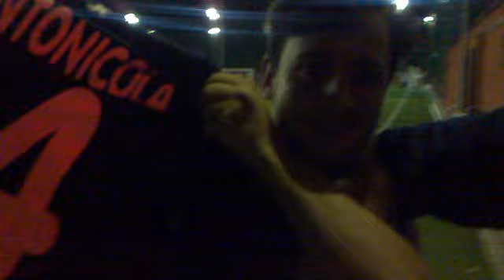MIGL GIOCAT 5 GG SPRING.mp4